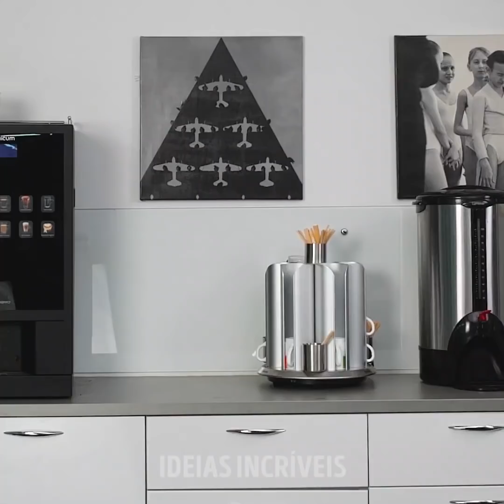29 TRUQUES DE BELEZA QUE TE SALVARÃO DAS SITUAÇÕES INCÔMODAS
MINUTAGENS:
00:04 Truques úteis para suas axilas
01:18 Faça sua cera para depilação
03:05 Como fazer o seu próprio desodorante
04:21 Batom de longa fixação
05:02 Truques com cílios postiços
05:55 Ervas e temperos para implementar sua beleza
09:37 Inesperados truques de beleza